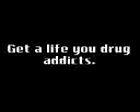gary ed amazing penguins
funny penguins hop like theve never hopped before